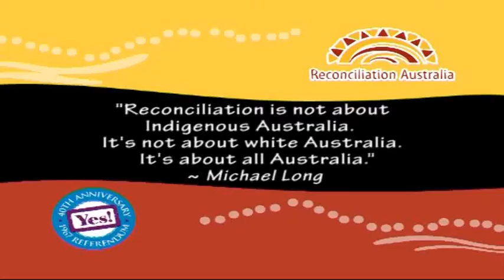SQUIDLYdigital Showreel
Samples of our work from various projects.